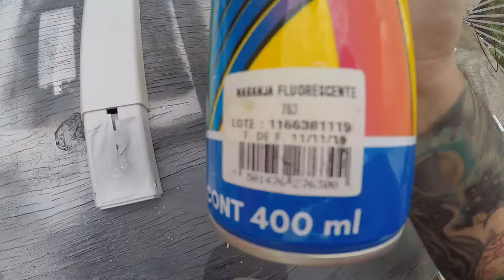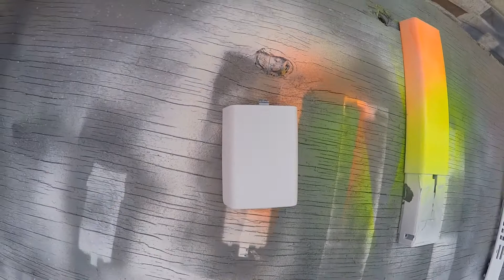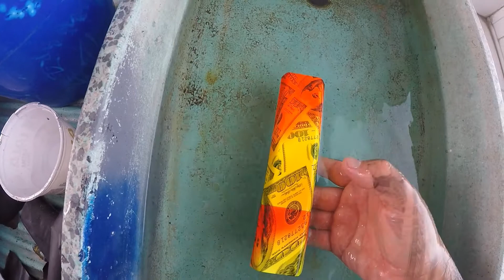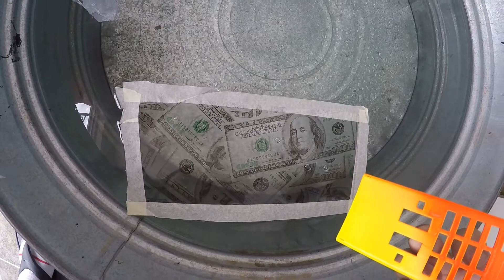hidrografía casera colores neon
que onda mis amigos bienvenidos una vez mas al canal el día de hoy les traigo otro video de hidrografía casera, espero que les guste se suscriban compartan y denle like si es que gustan, no se les olvide que soy su amigo pantera speed moto vlogs y nos vemos hasta la próxima